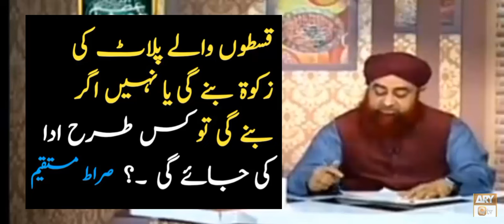plot par zakat mufti akmal | ghar par zakat | property par zakat | plot ki zakat kaise nikale